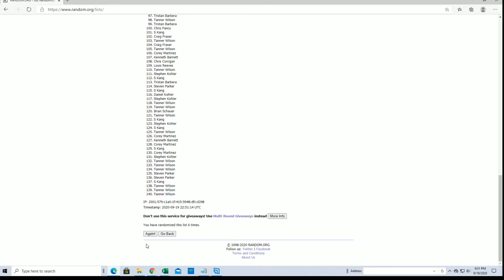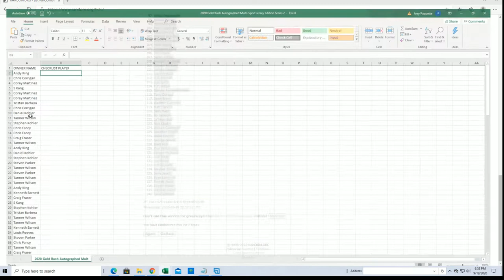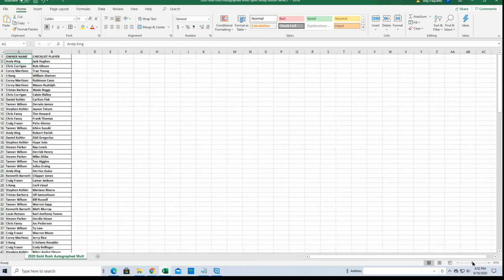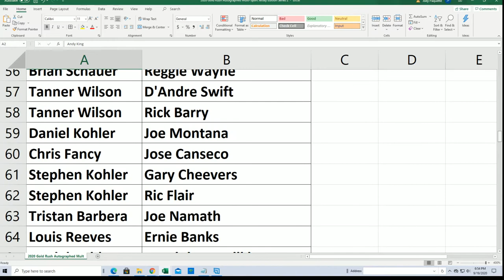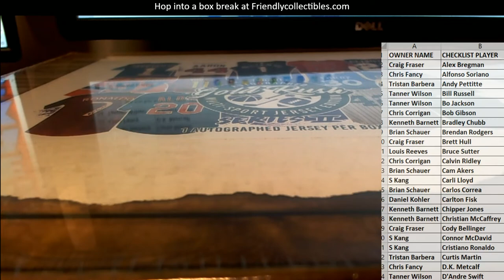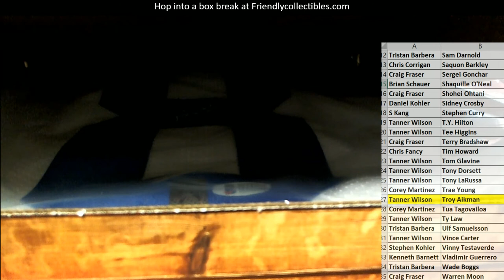2020 Gold Rush Autographed Multi Sport Jersey Edition Series 2 Box ID 20GRMSJERS2217